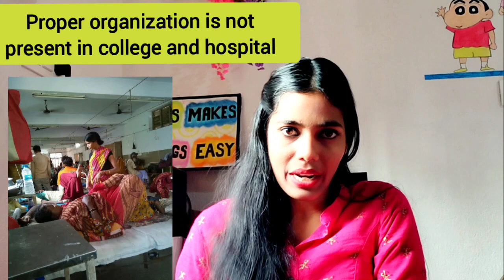PMCH, Patna| Bihar medical college info series # priority number 1- Patna medical college & hospital